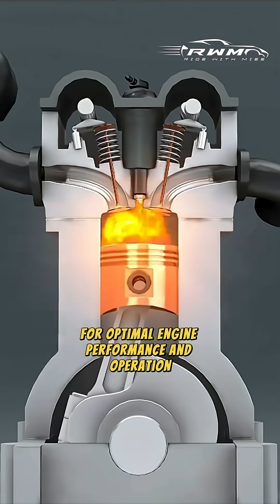Car Mechanical Terms 101: Engine Timing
Car Mechanical Terms EP 01: Engine
Timing

As simple as it seems, your engine timing is responsible for the smooth operation of your engine and is quite complicated to fix.

What did you know about this before or what did your mechanic tell you?